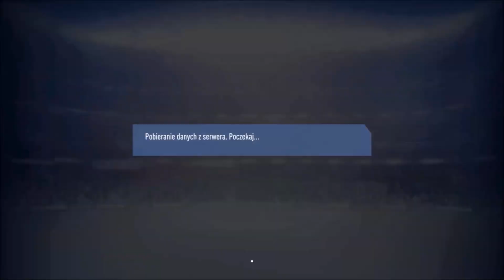FIFA 19 Kariera Janusza Bramkarza | Dziuraweręce | S2 | PS4 | #18 Transfer do Chelsea F.C.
Siemanko, jeśli filmik przypadnie ci go gustu nie zapomnij zostawić łapki w górę, a jeśli chcesz być z filmikami na bieżąco zostaw subskrypcję z dzwoneczkiem :)

Plan Tygodnia:
Poniedziałek: FIFA 19 Kariera Janusza
Wtorek: FIFA 19 Symulowana Kariera Od zera do.
Środa: FIFA 19 Kariera Janusza, Kariera Ajax
Czwartek: FIFA 19 Symulowana Kariera Od zera do.
Piątek: FIFA 19 Kariera Janusza, Kariera Ajax
Sobota: FIFA 19 Symulowana Kariera Od zera do.
Niedziela: Kariera Ajax